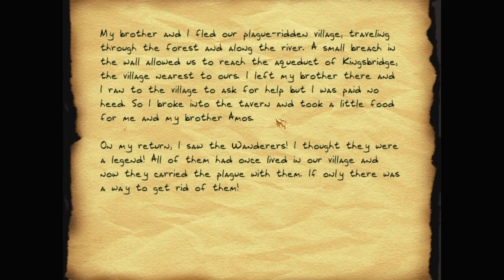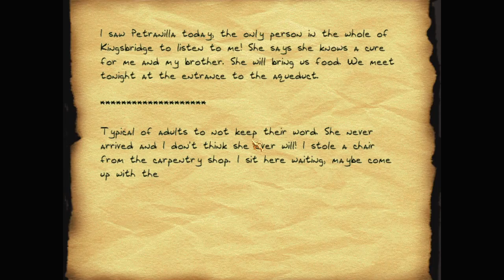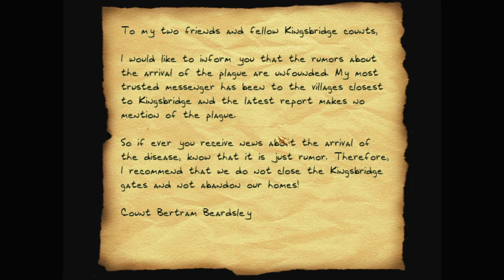Let's play Thief fan missions: Kingsbridge, episode 3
Kingsbridge is a Thief 2 fan mission by Eternauta. Find more details and the download at TTLG